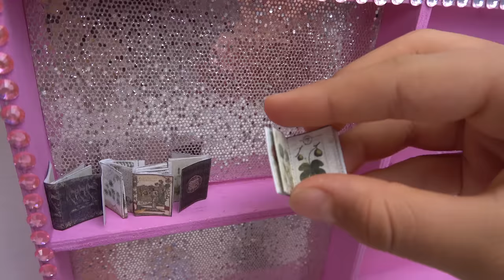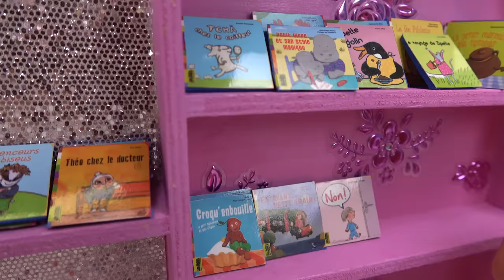Elsa and Anna toddlers do chores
Elsa and Anna toddlers have a list of chores to do, will they be able to do all of them?